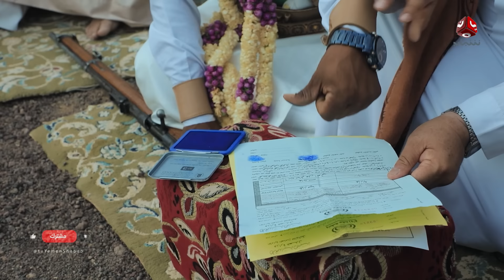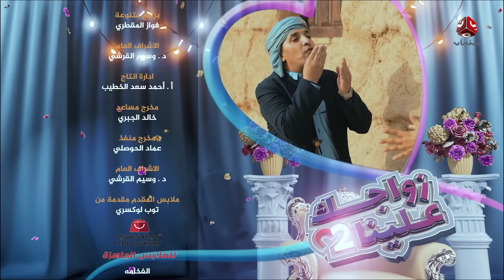زواجك علينا 2 | الحلقة 5 - المحويت | تقديم خالد الجبري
يعود علينا البرنامج المميز شكلا ومحتوى زواجك علينا 2 ، والذي يتسم بطابعه الميداني المسابقاتي ، وهو برنامج ( إنساني – اجتماعي – ترفيهي ) يساهم في تزويج المعسرين وذوي الحاجة ويدخل السرور عليهم ، ويحث المجتمع على تيسير الزواج وبالأخص المهور وغيرها من الأهداف السامية والهادفة للبرنامج ، وفي كل حلقة يتم تزويج شخص من خلال منحه جائزة نقدية ( 2000000 ) اثنين مليون ريال يمني تم تصوير البرنامج في عدد من المحافظات والمدن اليمنية (عدن – تعز - حضرموت – مأرب - المهرة – شبوة – ابين).
تابعوا زواجك_علينا2 كل جمعة الساعة 9:30 مساءً على قناة يمن_شباب.

قناة فضائية يمنية مستقلة تبث على مدار النايلسات بالترددات التالية :
HD     11257/H/27500
SD     11391/V/27500